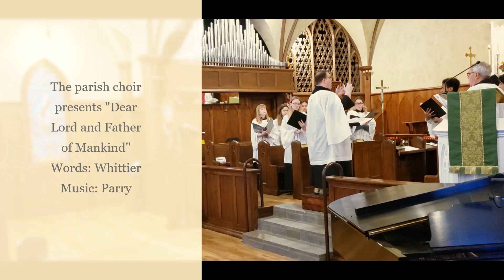Dear Lord and Father of Mankind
Choral Anthem from January 26, 2020
The choir of Emmanuel Episcopal Church
San Angelo, TX
Landon Gilmore, Choirmaster
Denise Howey, Organist